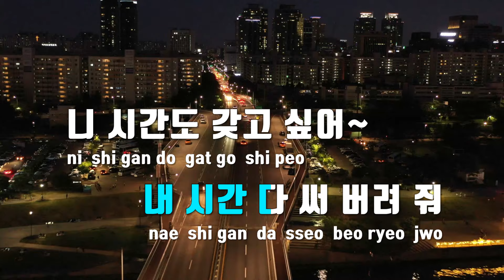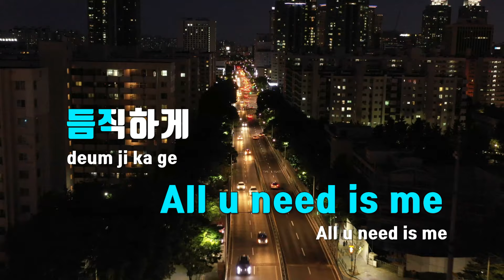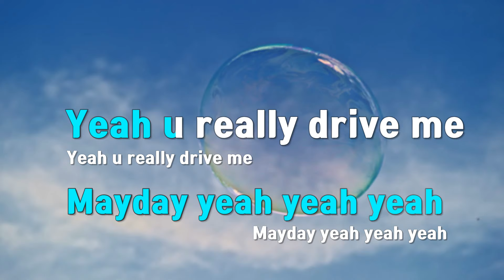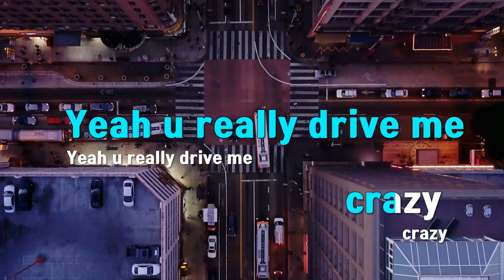[TJ노래방] Mayday - 박재범(Feat.Ty Dolla $ign) / TJ Karaoke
Mayday  --  박재범(Feat.Ty Dolla $ign)